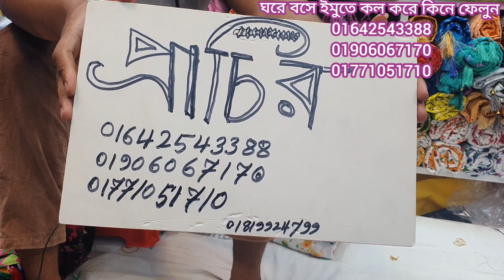নিউ অফার😉হাতের কাজের জয়পুরি কালারফুল সফট থ্রি পিস চলে এসেছে।bangls soft colourful joypori three pis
colorful joypori three pis collection joypori Three pis জয়পুরি থ্রি পিস